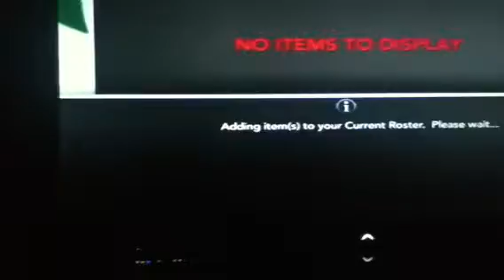NCAA Football14 ultimate team episode6 Looking for a kicker